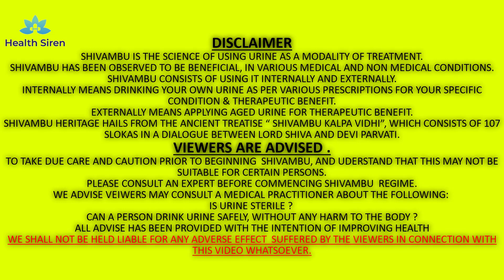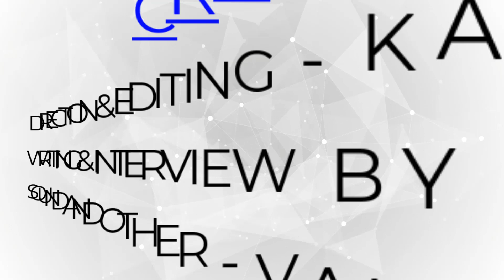INTERVIEW WITH WORLD SHIVAMBU (URINE THERAPY) LEADER MR. ARVIND JOSHI PART 1 ENGLISH Health Siren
This is the curtain raiser for this series on Shivambu. We have managed to interview a world renowned expert on Shivambu. He is Shri Arvind Joshi, who has been practicing for close to 50 years in Pune. His hard work now is showing the results as thousands of sufferers are benefitting from his Shivambu and other naturopathic knowledge & skills he uses to intervene and bring solace to sufferers. Today we have a personal chat with Shri Joshi. This discussion is split over 2 sessions to keep it short and sweet. Hope you enjoy his simple manner,confidence and competent knowledge of the subject.